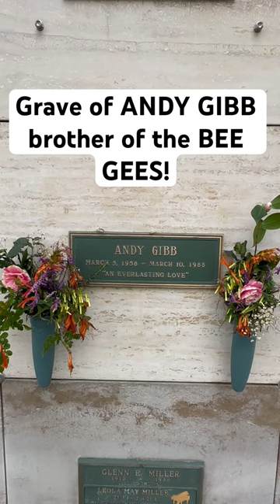GRAVE of ANDY GIBB! LITTLE BROTHER of the band THE BEE GEES! FULL VLOG UP NOW ON CHANNEL🙏🏻SUBSCRIBE